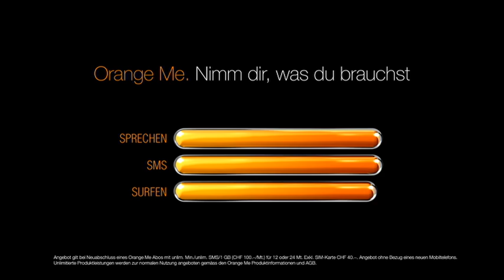Orange-Me_Carpet_100Franken_30_D.mov